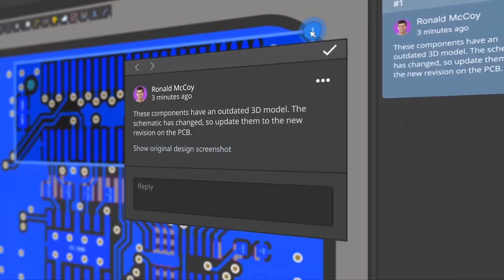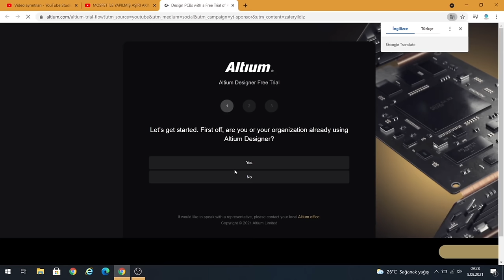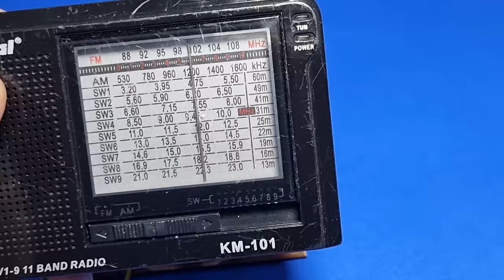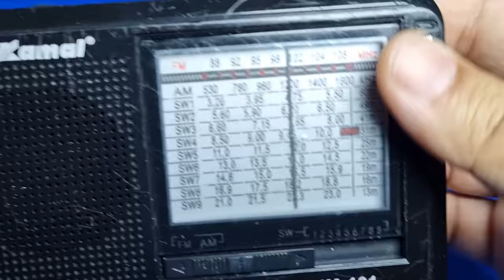How To Make Long Range Stable and Powerful FM Transmitter - 2KM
Hello, in this video I will show you how to make a very powerful and stable fm transmitter. it is very easy to make the circuit, just print the pcb and supply the materials You can download pcb and placement plan from above link. Let's talk a little bit about the circuit. I can say that it works very stable and it is the most powerful transmitter that can be made in this genre. With a good antenna and clean frequency, it can send up to 2 km of dinals in the open area. you can use BD135 or BD139 as output transducer I did not drill the pcb, you can make the circuit better by drilling thanks for watching You can support this channel by liking and sharing even a small comment. This is important for the continuation of this and such projects. Such feedback from you is very important for the continuation of this channel.